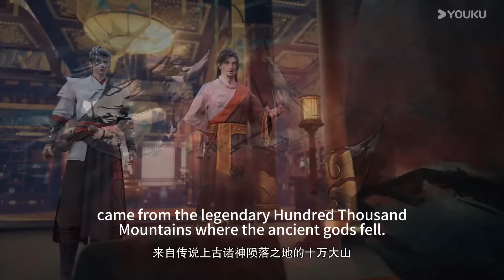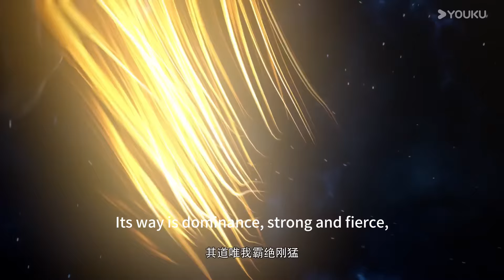仙武傳 Legend of Xianwu |葉辰奪魁有功昊天家主賞賜一塊極品神石！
EP01-35 百煉成神 Apotheosis 合集 | 引大道為魂，煉自身為器！MULTI SUB FULL葉辰心裏只有師傅！師姐帶人救他，他假意被俘，找到地黃準備療傷！不料...

陰陽調和修煉丹藥？！葉辰與美女一同被關進丹爐！他們能成功脫身嗎？